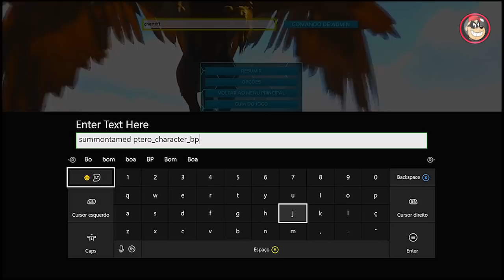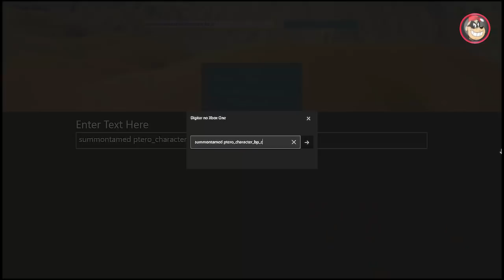🔵 ARK SURVIVAL EVOLVED - RAGNAROK COMO IR NA ÁREA PROIBIDA DO MAPA NOVOS DINOS DESERTO.[PT-BR]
CAIXA POSTAL DO TIO METRALHA:
NOME: TIO METRALHA
CAIXA POSTAL: 4036
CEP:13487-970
LIMEIRA SP

📲 Maiores informações inbox ou 📞 (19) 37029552

ID PSN Tag: MetralhaGamerx

Meu Skype
SKYPE:paulo_henrique30